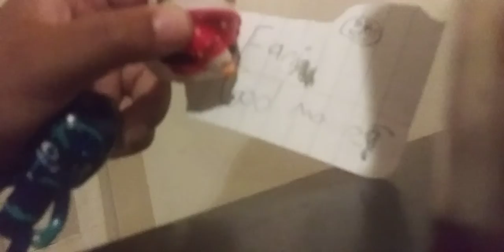fairy god mother theme song